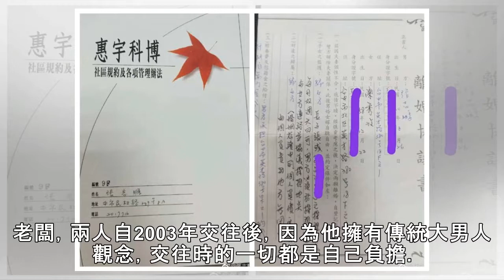孟庭葦前夫秀房產收據 自嗆「被折磨的像條狗」 - 自由娛樂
張志鵬公開離婚及公司收據。（翻攝自微博）（記者王心妤攝）〔記者王心妤／台北報導〕女星孟庭葦日前被張暖雅爆料婚外情愛上小12歲女助理，前夫張志鵬今（26）日再有新動作，在微博曬出存摺、離婚協議書、付款收據等照片。他怒轟：「孟庭葦逼我簽字，要走一切，她成了億萬富翁！我落的身無分文！還揹黑鍋 從外遇 家暴 吃軟飯 幾乎所有渣男標籤都鞍給了我！我足足隱忍了六年的時間」 張志鵬公開離婚及公司收據。（翻攝自微...